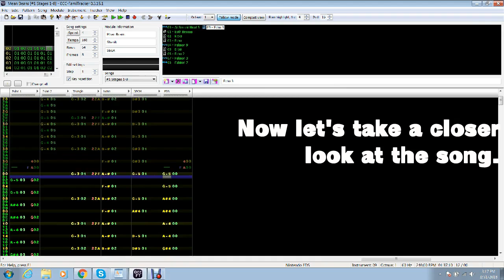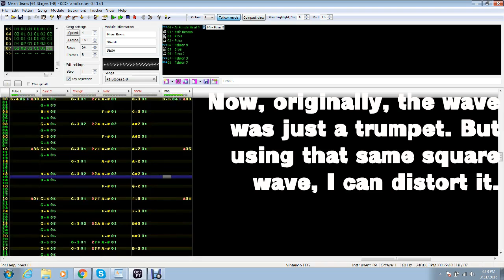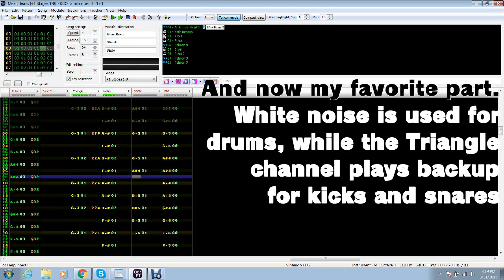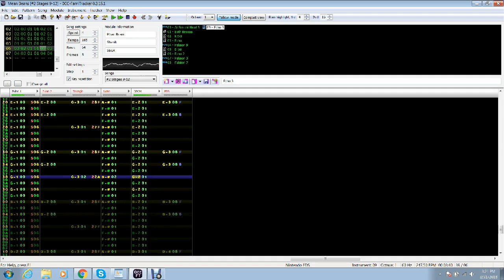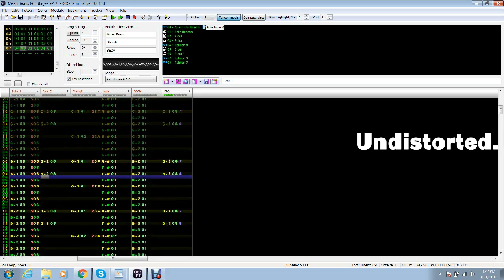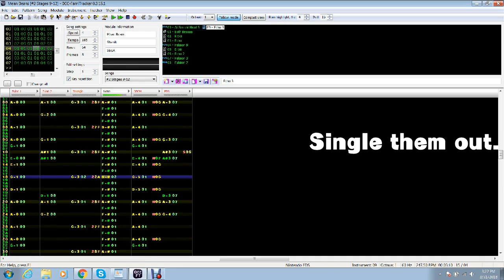[OLD] Famitracker - Mean Beans OST in FDS (In depth)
This was my first in depth video ever since I got my new editing software for my birthday. Should I do more like this, less like this, either way?

0:00 Stages 1-4
3:25 Stages 5-8
4:45 Stages 9-12

If you have a song request, suggest it in the comments.

If you have an expansion sound chip preference, then type:
[NES] for no chip
[Home Computer] for VRC6
[Genesis] for VRC7
[Gameboy] for FDS
[Double NES] for MMC5
[Gameboy Advance] for N163
[Rockin' Bass] for SN5B
[Other: (Console Name)] for another console or home computer